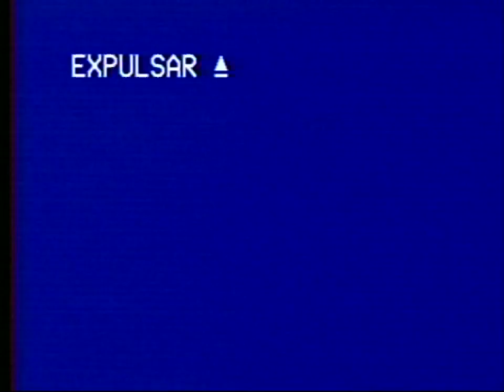YDHWM 2814 happy gilmore 180602 sat1 YDHWM Youtube Export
day:
date:
tape:
last year: